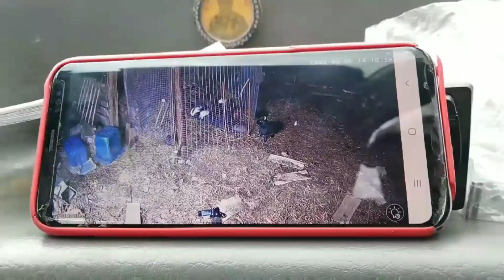ПРОБНАЯ ОХОТА НА КРОЛИКОВ